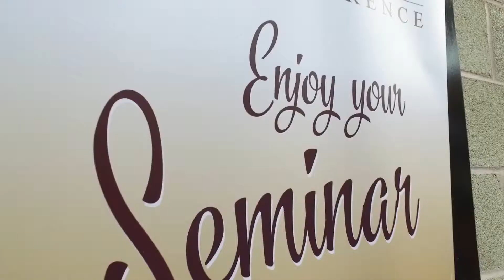Talent in Logistics 2017 Conference Highlights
The Talent in Logistics Conference offered a packed agenda giving visitors a unique development opportunity. More than 120 extra tickets had to be released after the event initially sold out one month before the event!

Sessions included:

-Crowded places: protect and prepare – Scott Gibbons& Matt Burgess, National Counter Terrorism Policing HQ
-Driving better Health & Safety – Victoria Whitehouse, Health & Safety Executive
-Discovering your strategy for sales in your training business – Peter Swanson, Dynamix / Cranfield University

Interested in next year's instalment of Talent in Logistics Conference,